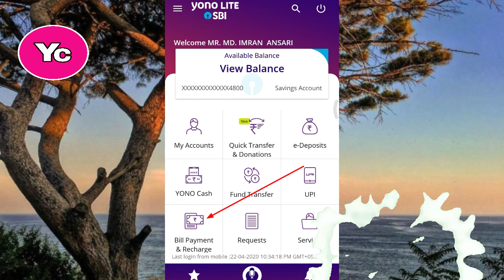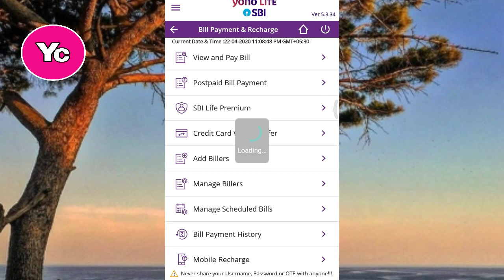Yono Lite SBI se Jio , Airtel , Vodafone koi bhi mobile Recharge krna Sikhe बस 2 मिनट में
Hello friends in this video I want to tell you how to recharge Jio,Airtel , etc. from Yono lite SBI App. so this video is very important must watch till the end.

Hello dosto aaj Ka video me Maine BATAYA h ki kaise Jio Airtel Vodafone koi bhi mobile number Yono lite SBI App se recharge kaise kre? To video ko last tk jarur dekhe bhut hi important h.

mobile me recharge kaise kare -

सबसे पहले yono lite sbi app में अपने यूजरनाम और पासवर्ड की मदद से लॉगिन करें।

उसके बाद Top Up & Recharge वाले ऑप्शन पर क्लिक करिये और अब मोबाइल रिचार्ज ऑप्शन को क्लिक कीजिये।

अब इस पेज में सबसे पहले service provider मतलब जिस कंपनी के सिम में आप रिचार्ज करना चाहते हैं वो सेलेक्ट कजिये।

My gears

Also watch my next video